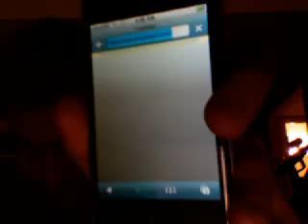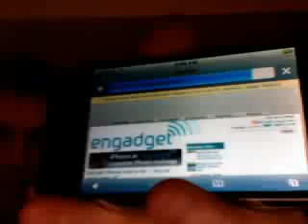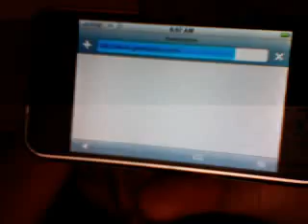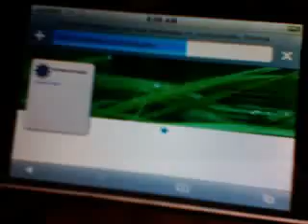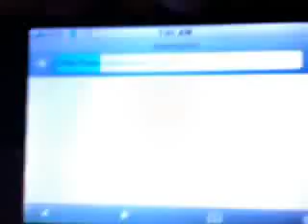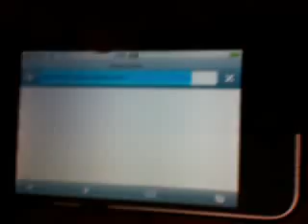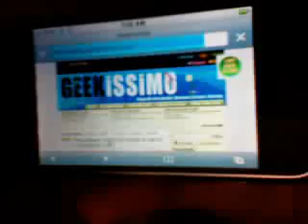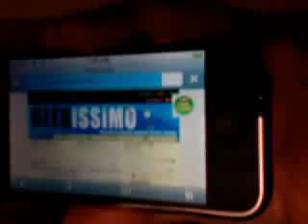Iphone velocita' internet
Finalmente va tutto ora.
Ma vediamo quando veloce va in internet.